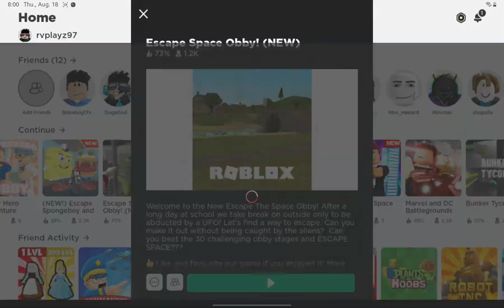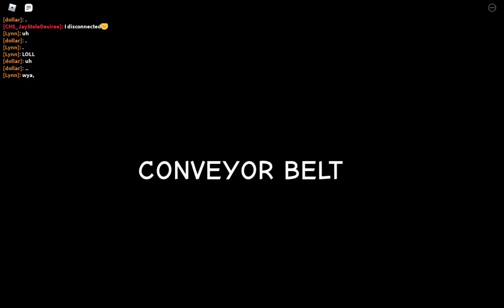August 18, 2022